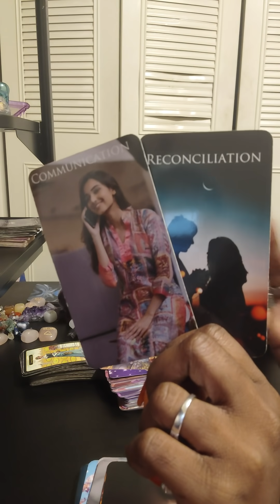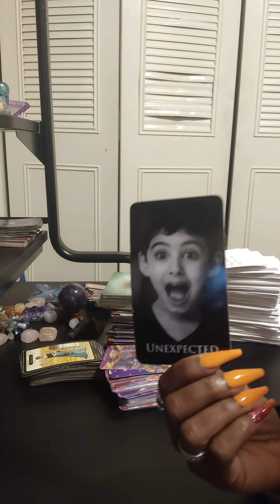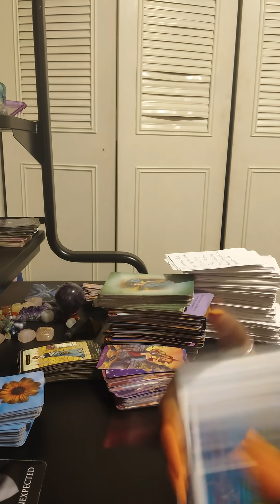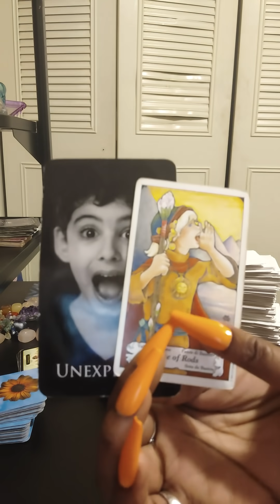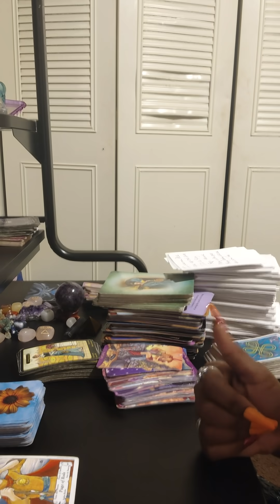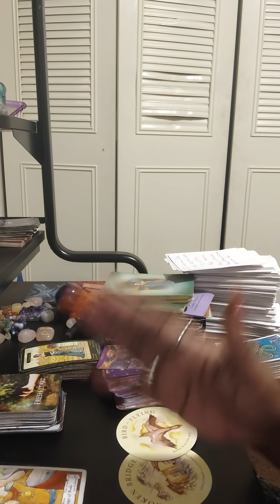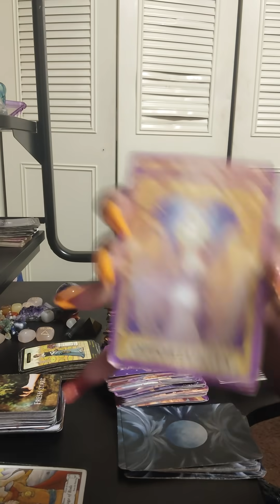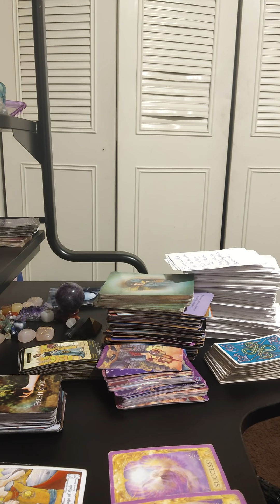Somebody's mad coming in with swift communication they having legal problems